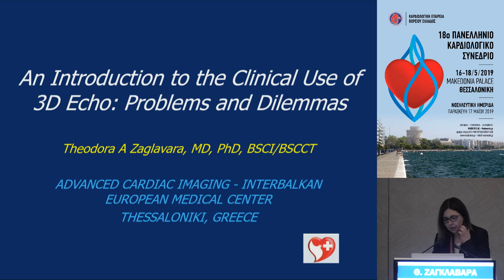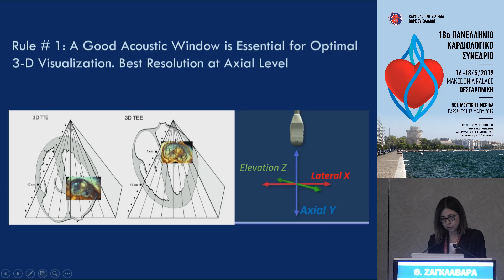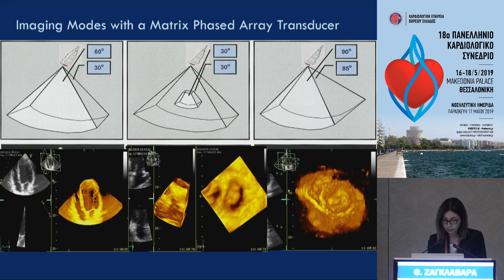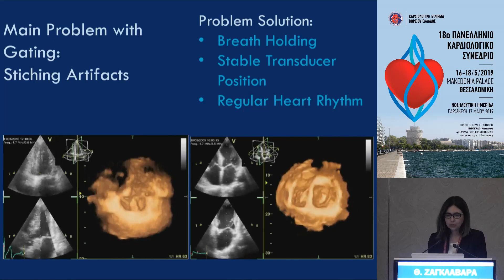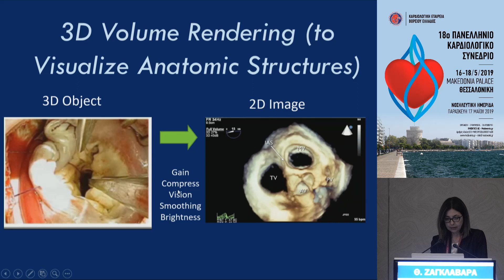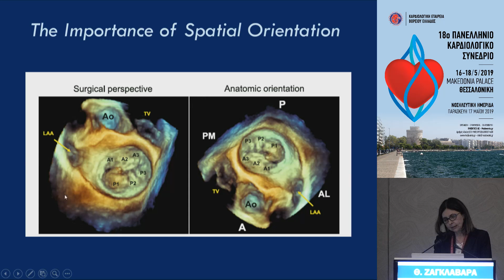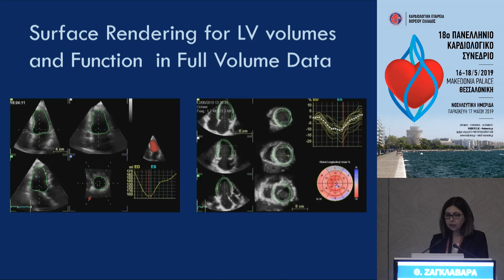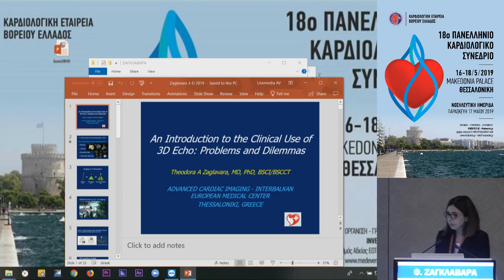Θ. Ζαγκλαβάρα | Προβλήματα και διλήμματα στη χρήση της 3D υπερηχογραφίας (τι προβλήματα αντιμετω...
16/5Αίθουσα ΑΛΕΞΑΝΔΡΟΣ Ι -
11:00-12:00 ΣΤΡΟΓΓΥΛΟ ΤΡΑΠΕΖΙ
Πρόεδροι: Δ. Κετίκογλου,Χ. Καρβούνης
11:00-11:15 Ποια είναι τα πλεονεκτήματα της 3D υπερηχογραφίας;
Φ. Λαζαρίδου
11:15-11:30 Σε ποιες περιπτώσεις είναι απαραίτητη η 3D υπερηχογραφία
Α. Σταυράτη
11:30-11:45 Προβλήματα και διλήμματα στη χρήση της 3D υπερηχογραφίας (τι προβλήματα αντιμετωπίζει ο καρδιολόγος που εισάγεται στην χρήση του 3D Echo
Θ. Ζαγκλαβάρα
11:45-12:00 Συζήτηση